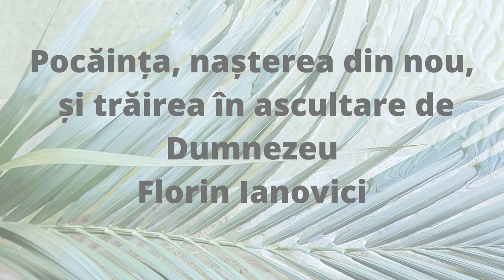Pocăința, nașterea din nou, și trăirea în ascultare de Dumnezeu (Florin Ianovici)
Mărturia fratelui Florin Ianovici care include
- pocăința (nașterea din nou)
- trăirea în ascultare de Dumnezeu chiar în clipe foarte dificile ale vieții, pierderea primului copil.
-chemare la pocăință.